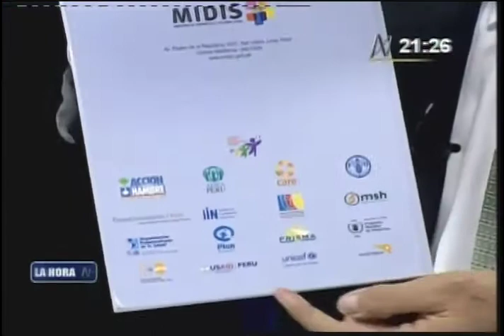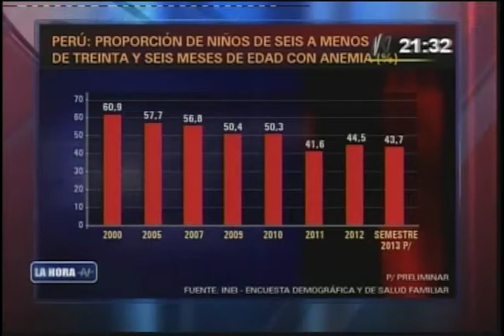ALFONSO TOLMOS (Viceministro de Políticas y Evaluación Social del MIDIS)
Tema: Retiro de la papilla a 600 mil niños

El viceministro argumenta que el Banco Mundial y diversas investigaciones han demostrado que repartir alimentos o papillas no sirve para reducir la desnutrición infantil, sino una serie de otras intervenciones como el agua potable o segura, etc.